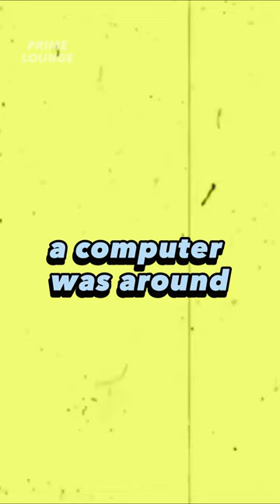Computer Beats A Man's Life's Work In Seconds